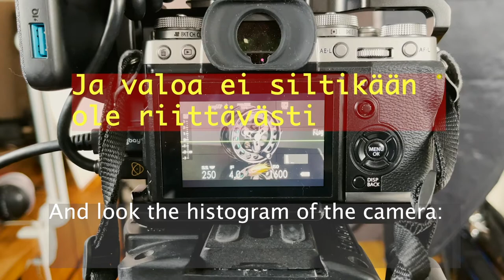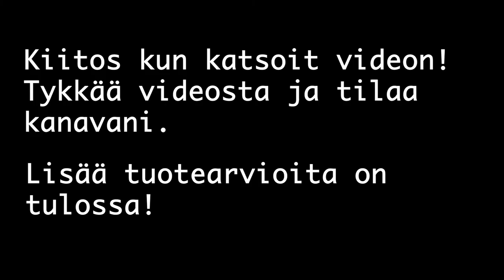Godox SL60W videolight review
Reviewing Godox SL60W videolight. I have used it quite a much during the one year, but there is two things which you should be aware of, before buying it.
Next videolight is not going to be Godox to me. And it has much more power on it.